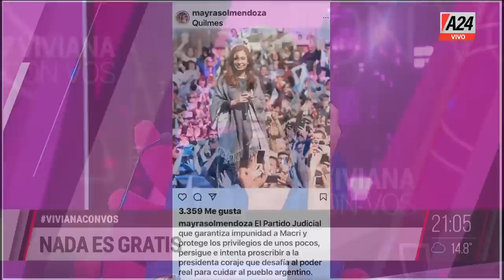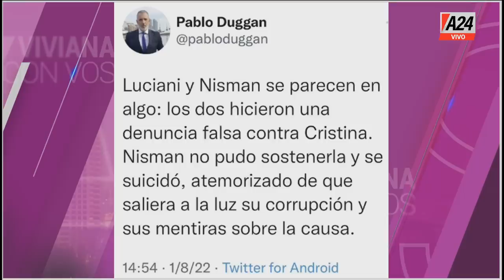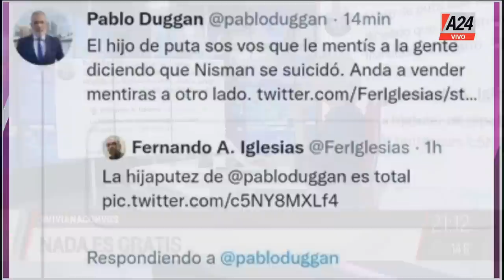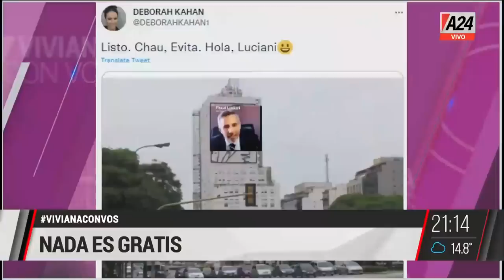Nada es gratis + Mondino + Negri + Lombardi VivianaConVos PROGRAMA COMPLETO 02/08/2022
👉Nada es gratis - Editorial
👉 Duggan y su "show judicial de Luciani".
👉 El fiscal Luciani vs. Cristina.
👉 Waldo Wolff: "Parece que venimos a ver el lanzamiento de un nuevo gobierno".
👉 El crudo relato de una jubilada: "A mi vejez volví a comer mate cocido con pan".
👉 Increpan a Mirta Tundis: "No te vimos llorar por los jubilados que ganan 2 mangos".

👉Diana Mondino y Mario Negri en VivianaConVos
💬 "Estamos en una crisis profunda", Negri.
💬 "Cristina dijo que el déficit fiscal no importa", Negri.
💬 "El gobierno raspa la olla y no hay más nada", Negri.
💬 "Hay que reducir los ministerios que gastan", Mondino.
💬 "Llevamos muchos años de decadencia", Mondino.

👉Hernán Lombardi en VivianaConVos
💬 "El tipo que labura no llega a fin de mes",
💬 "Mañana tienen que estar los tres juntos",
💬 "No tienen empatía con el dolor de los demás".

vivianaconvos es un programa conducido por Viviana Canosa. Se emite de lunes a viernes de 21 a 23 hs por la señal de A24